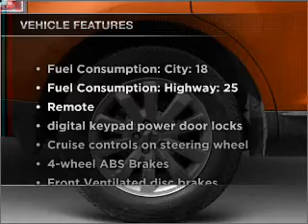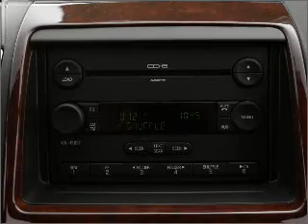2007 Ford Edge - ALPHARETTA GA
Year: 2007
Make: Ford
Model: Edge
Trim: SEL
Engine: 3.5 liter 6 cylinder 24 valve
Transmission: 6-Speed Automatic
Color: Dark Gray
Mileage: 50342
Address:
1575 MANSELL RD